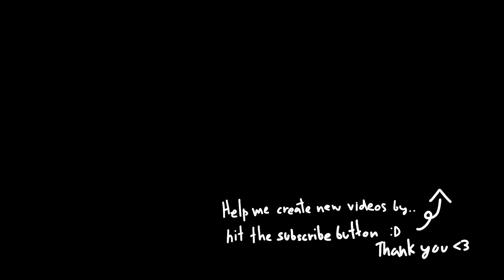Propnight - Granny Full Gameplay No Commentary #284